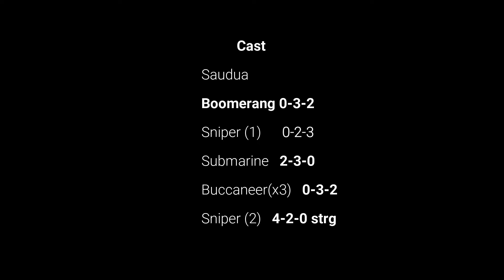BTD6 The Cabin Apopalypse NLL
Navigating through The Cabin, Apopalypse, Medium